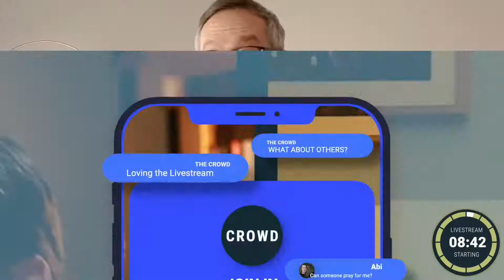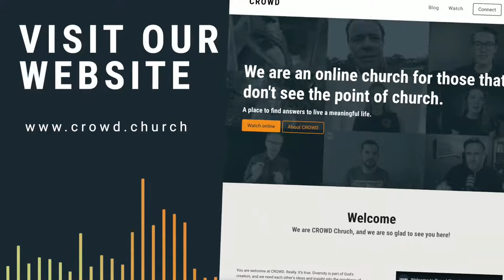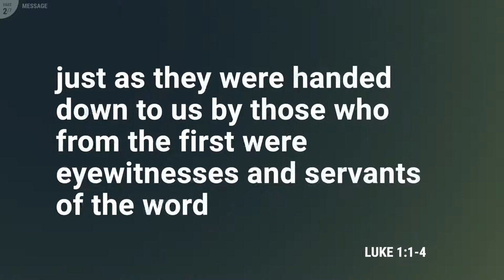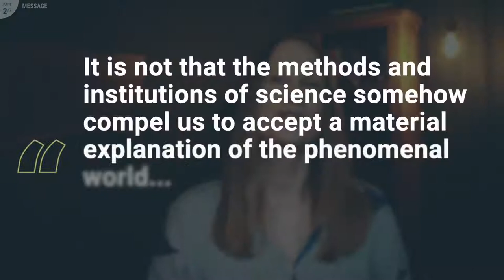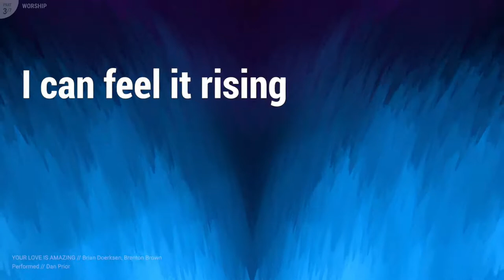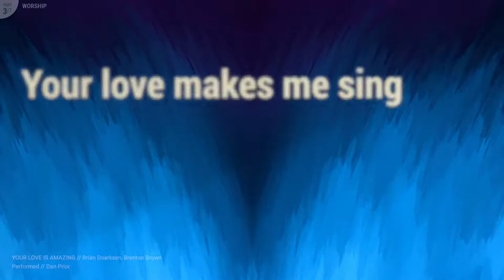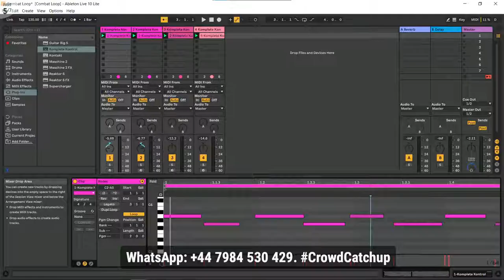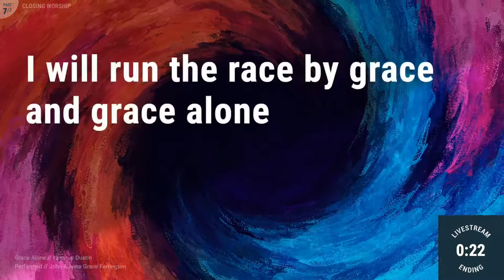Did Jesus really rise from the dead or is it all one big fairy tale?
Come and join this week's CROWD Church Livestream as Sharon looks at the resurrection of Jesus and the evidence that surrounds it.

The Livestream is free to attend and usually lasts about an hour.
CROWD Church is an online church for those that don't see the point of church, a place to find answers to live a meaningful life. It is a safe space to come and explore the Christian Faith and we would love to meet you!

09:54 - Welcome from Matt & Sally
17:19 - Did Jesus really rise from the dead? - Sharon
39:39 - Worship
43:49 - Conversation Street with Matt & Sally
1:02:19 - Catch Up with Elias
1:03:50 - Wrapping up with Matt & Sally
1:07:40 - Closing Worship

We Ask :
Have we owned our faith and learned things for ourselves?
How do you come to a conclusion when you are wrestling with doubt?